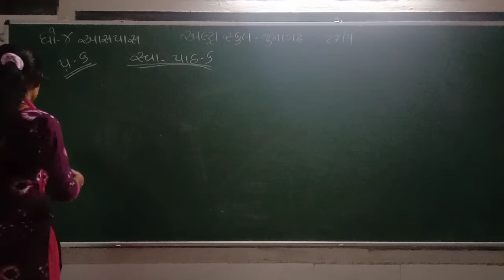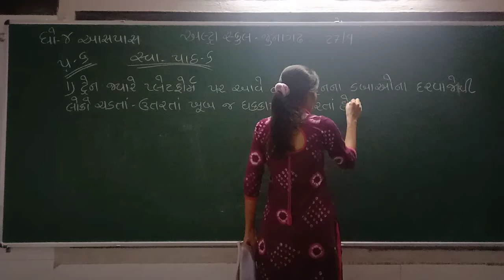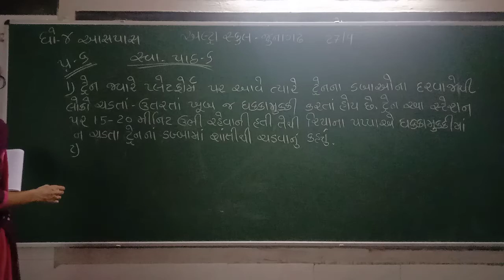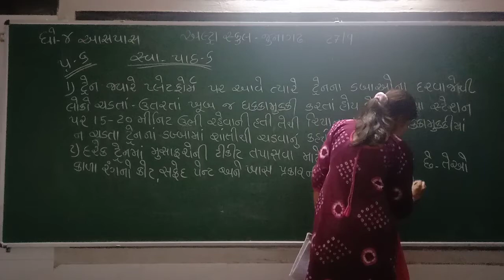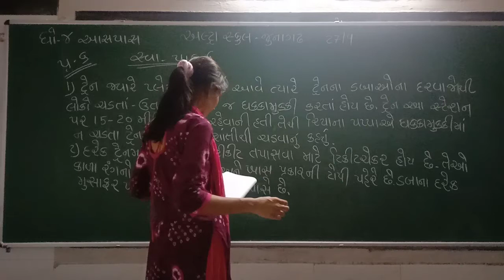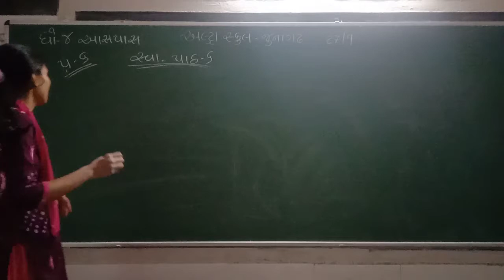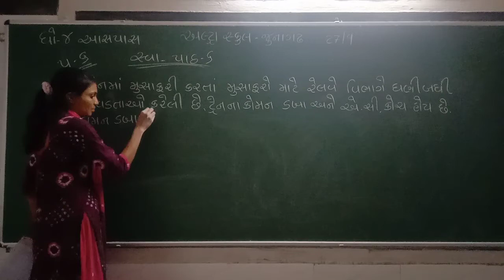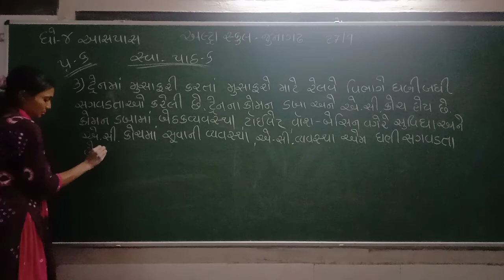std 4 aaspass swa path 6 part 2